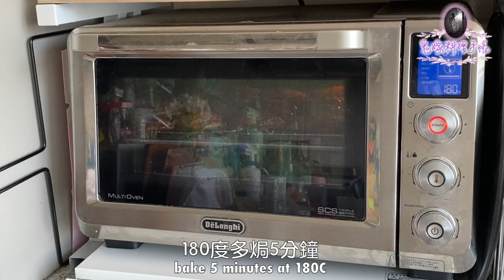土匪雞翼 (Grilled Bandit Chicken Wings)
〖土匪雞翼〗調味料好像很多，其實很易做，撈勻醃過夜就得，可辣可不辣，香口惹味，忍不住一隻接一隻。